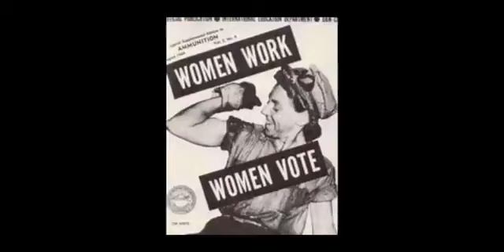School dumbing us down